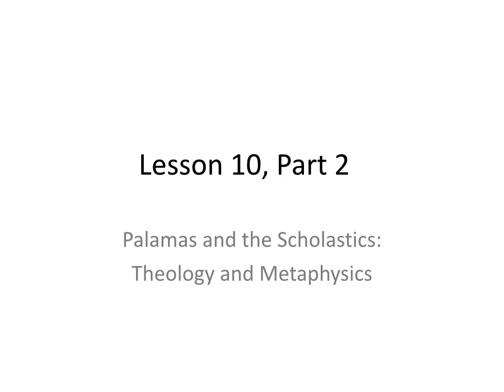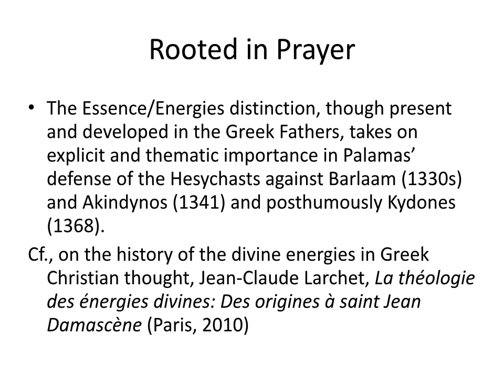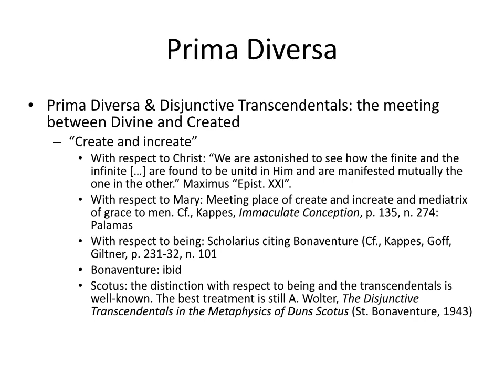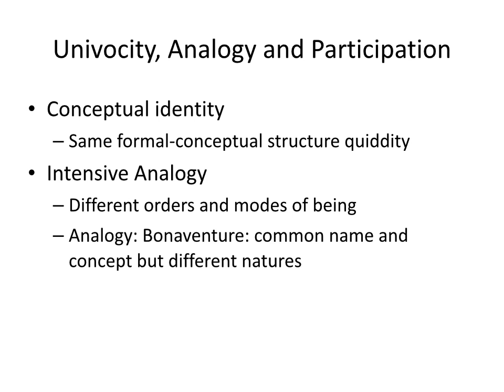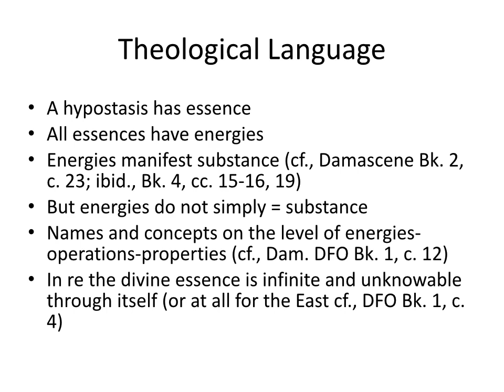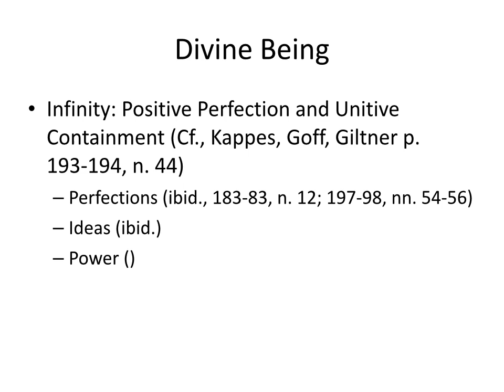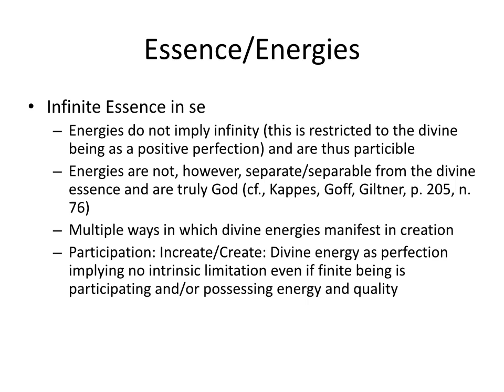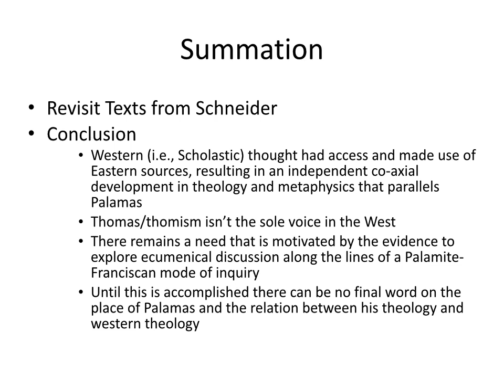Intro to Dogmatics, Lesson 10 Part 2: Palamas and Scholastics: Theology and Metaphysics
Rooted in Prayer; Implications for Theology; Prima Diversa; Univocity, analogy and participation; Theological Language; Divine Being; Essence/energies; Theosis: End is the Beginning; Epektasis